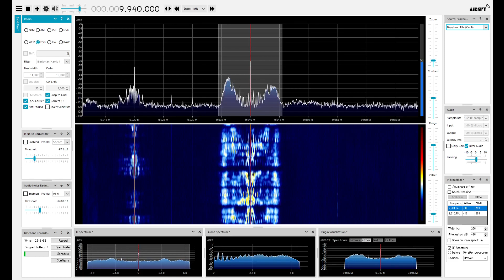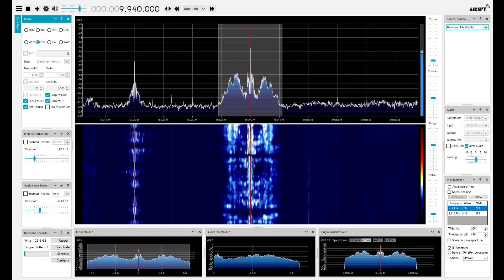Radio Thailand 9940kHz 2021 02 01 2200JST1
昨日に続いてSDR Conssoleとの同時記録。昨日は設定の違いがあったので、本日はさらに同じ条件になるように試みた。100%そのためとは思わないが、昨日のような差は感じなかった。